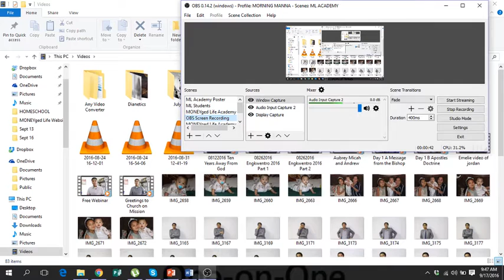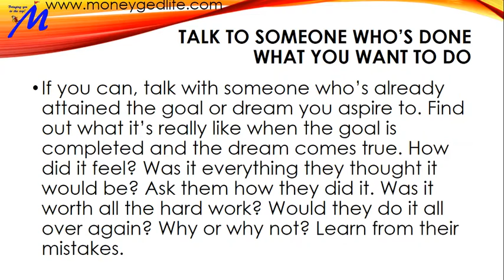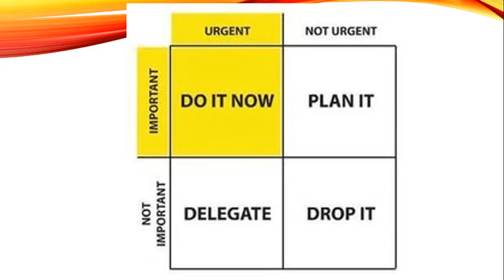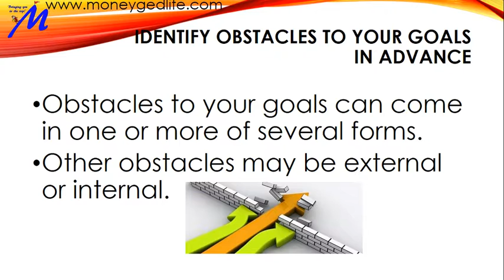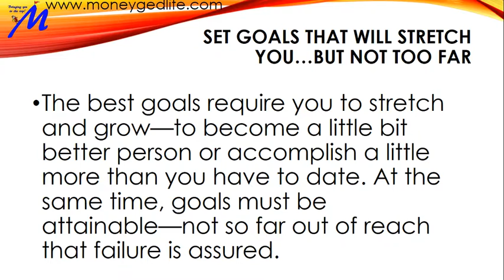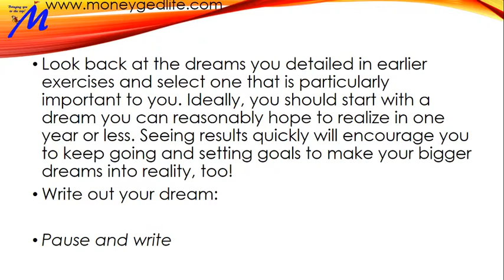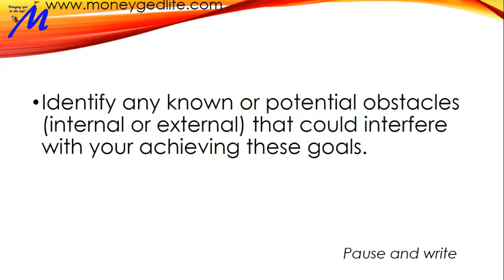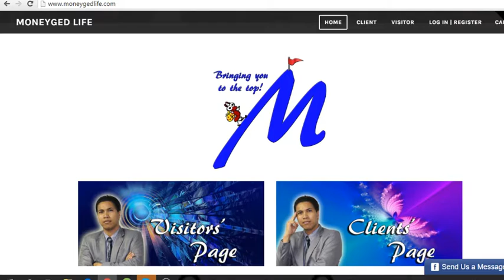Week 7 Part 2 Goal Setting: SMART Goals